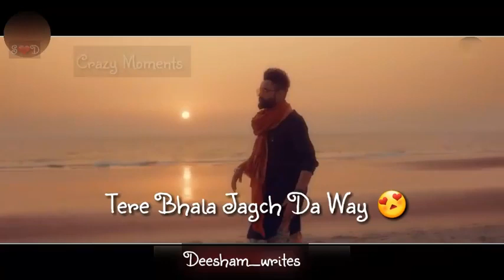NEW PUNJABI RINGTONE SONG